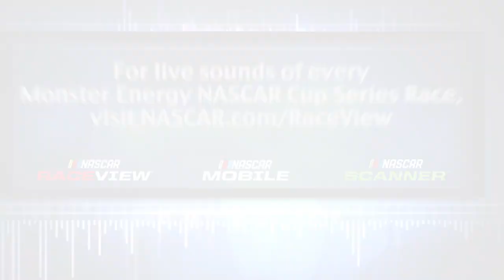Best in-car audio from Richmond International Raceway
Relive the best in-car audio from the Toyota Owners 400 at Richmond International Raceway.